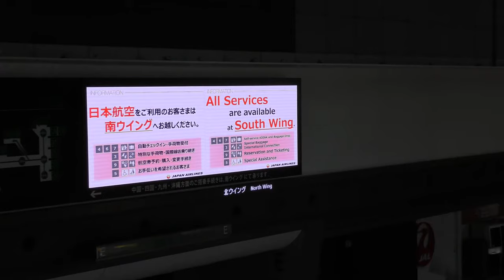【JAL遠隔サポート】おかえりなさーい！